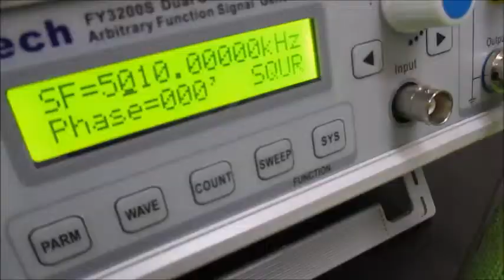オリジナル超音波実験 超音波システム研究所 ultrasonic-labo